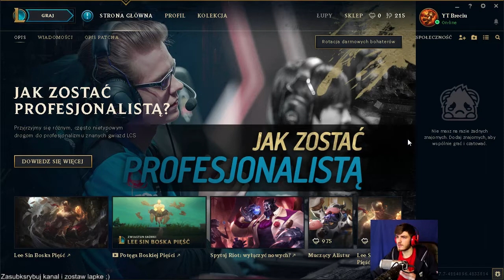LEAGUE OF LEGENDS NA BOTACH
- TeamSpeak: steamspeak.pl